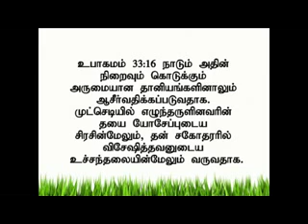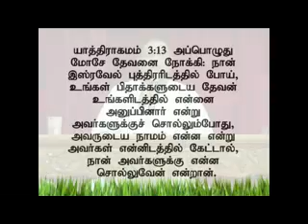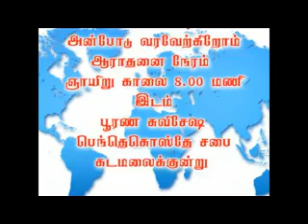முட்செடியில் எழுந்தருளினவரின் தயை 1